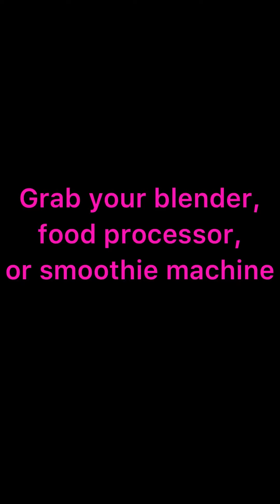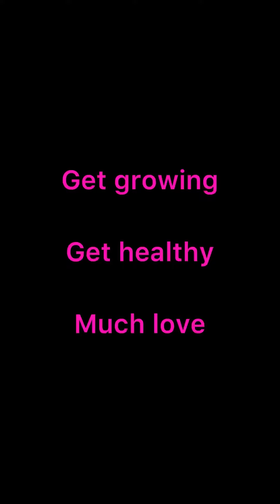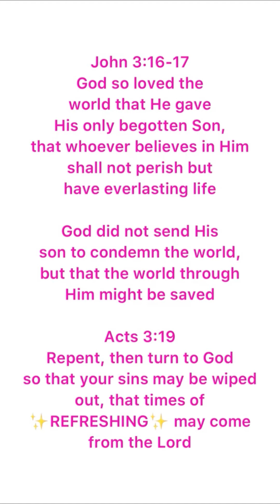Healthy Homemade Cashew Cream- Baked Potato Topping